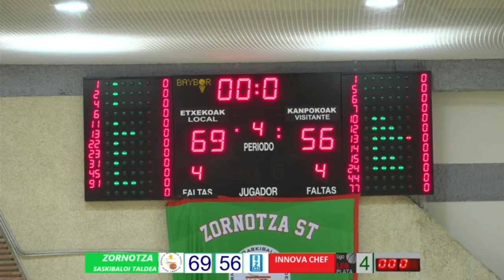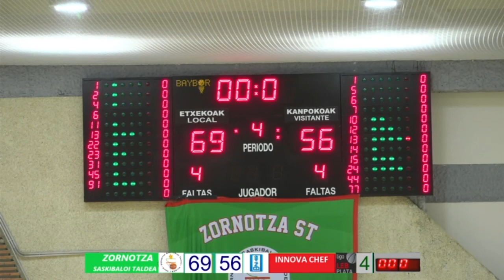J15 ZORNOTZA - CBZ. PLATA 20/21